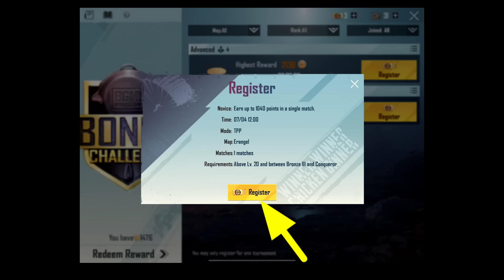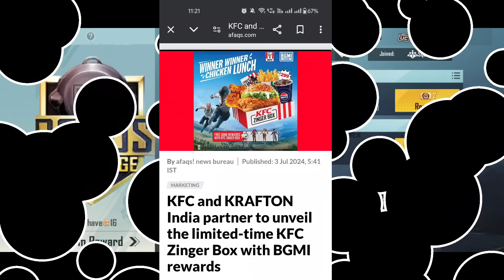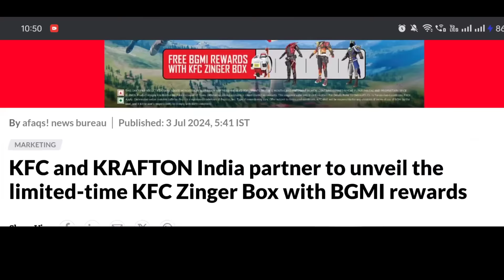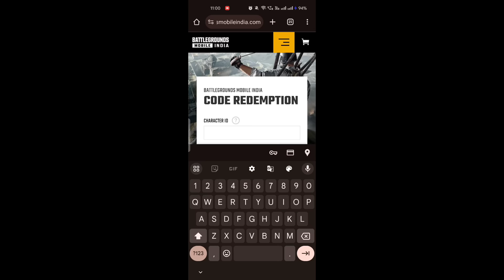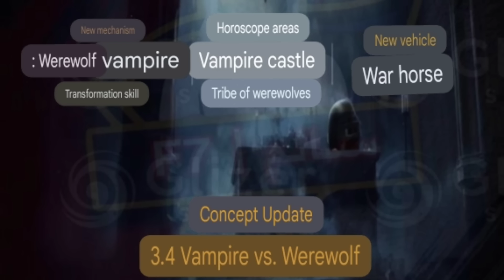🔴Bonus Challenge Unavailable// Bgmi Bonus Challenge Timing//How To Redeem KFC Code In Bgmi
New Trick To Redeem Free UC In Bgmi Bonus Challenge //How To Redeem Bgmi KFC Code/ Get Free UC Bgmi

Topic you may search
Bonus challenge timing in bgmi
Bgmi me Bonus Challenge ka timing kya h
How to play bonus challenge
Bonus challenge redeem kaese kare
How to redeem bonus challenge uc
Bgmi KFC Reward redeem kaese kare
How to redeem bgmi KFC
Bgmi me KFC offer kaese redeem kare
Bgmi KFC offer full detail video
Map:Erangel Rank
Advanced  Highest Reward
Registration ends
Beginner
Highest Reward
Redeem Reward  You may only ragister for one tournament
bgmi me Bonus Challenge free me kaese khele
bgmi me Bonus Challenge k coins kaese collect kre
how to get free battle coins in bgmi
bgmi me Battle coins kaese le
how to get bonus challenge voucher
bgmi me free me Bonus Challenge voucher kaese le
bgmi me Bonus Challenge kaese khelte hai full details
how to redeem bonus challenge uc free
Bonus Challenge Voucher Use the vouchers to participate in Bonus Challenge